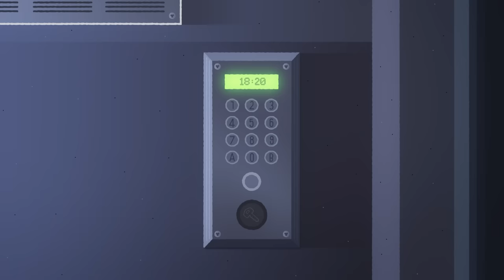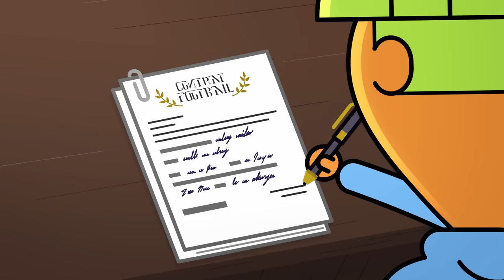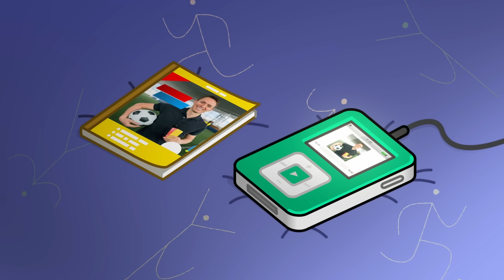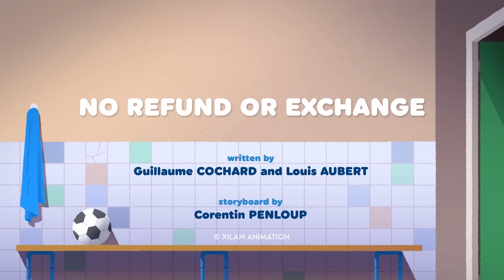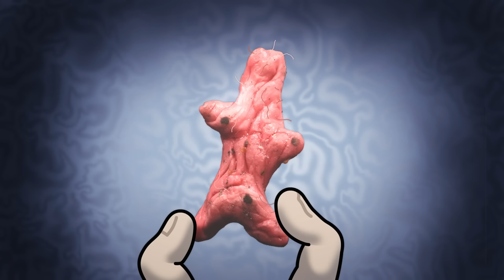Coach Me If You Can ⚽ SAVING BUNNIES 🐰 Full Episodes in HD